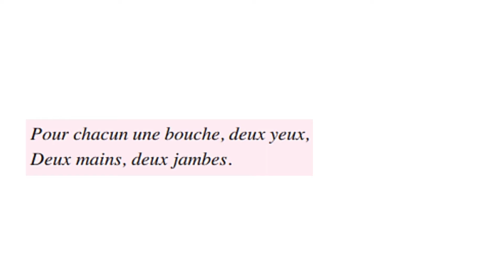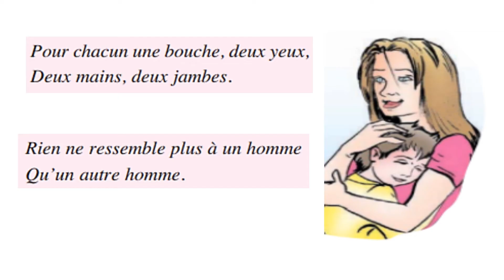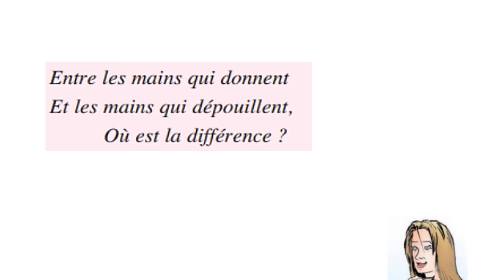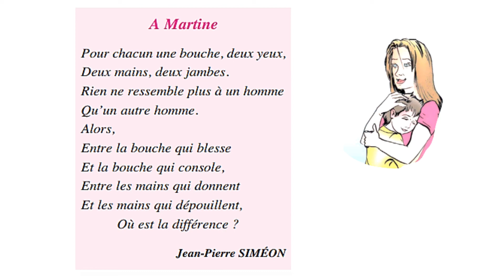A Martine ( ème année )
Manuel de lecture page 36